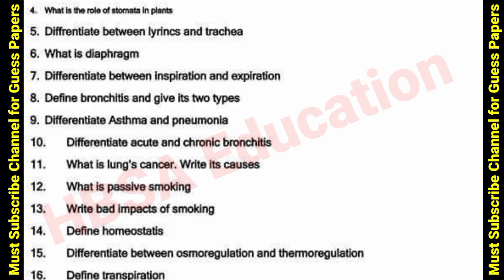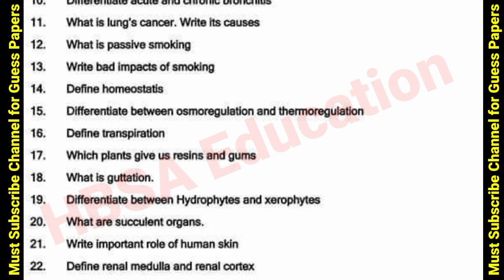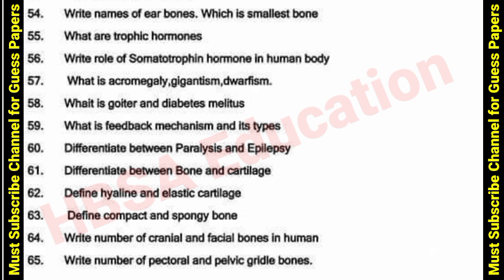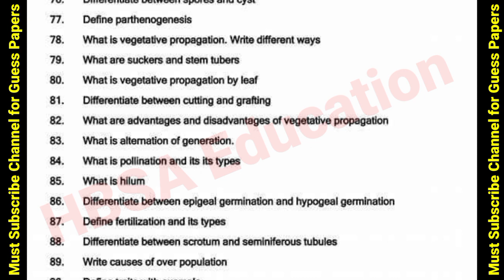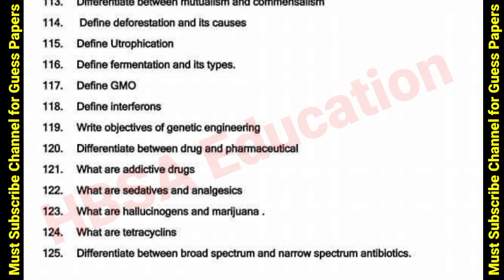10th Biology Guess Paper Exam 2025-10th Biology imp short Questions 2025-Class 10 Biology in English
10th Biology Guess Paper Exam 2025-10th Biology imp short Questions 2025-Class 10 Biology in English

10th Biology Solved Guess Paper 2025-Biology most imp short Questions class 10-Biology 10th Guess

10th Class Biology Paper scheme 2025-Biology pairing scheme/paper pattern class 10-Board Exam 2025

10th Biology Paper scheme Exam 2025-Biology pairing scheme class 10 All Boards 2025-10th Bio Guess 2025

10th Biology Paper scheme 2025-Biology Pairing Scheme Class 10-10th class Scheme 2025-HBSA Education

10th Biology Most Important Long Questions Guess 2025 |Class 10 Biology Top 8 L.Q| HBSA Education

10th class Biology only 8 most important long questions Guess 2025-10th Biology paper-HBSA Education

10th class Biology long questions 2025,
10th Biology most important long questions 2025,
8 most important long questions Guess 10th Biology,
10th Biology Guess paper 2025,
10th Biology important Guess paper 2025,
10th Biology English urdu Guess 2025,
10th Biology guess full syllabus 2025,
class 10 new pattern Biology Guess 2025,
class 10 long questions Biology Guess,
10th Biology guess according new paper scheme 2025
Biology confirm L.Q Guess class 10,
10th Biology,
HBSA Education,

10th Biology 5 most Important Long Questions||10th Biology Guess for all secondary Education Boards||

10th Biology most important long questions Guess 2025,
Biology class 10th 3 most important long,
long questions Guess 2025 class 10,
10 class 3 most important long 2025,
long questions pairing scheme 2025 class 10 Biology,
10th Biology long questions paper scheme 2025,
Biology guess 2025 class 10,
class 10 Biology Guess paper 2025,
10th class Biology Guess paper 2025,
lahore board 10th Biology
Multan board 10th Biology
dg khan board 10th Biology
rawalpindi board 10th Biology

10th Biology most important short long questions Guess paper 2025-confirm paper scheme-HBSA Education

10th class Biology Guess Paper for Board Exam 2025,
10th Biology Guess paper 2025,
All Punjab Board Biology Guess Paper 2025,

Biology Guess class 10 exam 2025,

10th Biology Most important short questions Guess 2025,

10th Biology most important long questions Guess 2025,

10th Biology most important numerical Guess 2025,

10th Biology MCQs Objective solved Guess 2025,

confirm Paper scheme 2025 class 10,

10th class Biology new Final paper scheme 2025,
HBSA Education,

Biology 10th class Guess paper 2025 |10th class Biology Guess urdu English medium|full syllabus 2025

10th Biology Guess paper 2025 Lahore Board

10th Biology Guess paper 2025 Multan Board

10th Biology Guess paper 2025 DG Khan Board

10th Biology Guess paper 2025 Sahiwal Board

10th Biology Guess paper 2025 Gujrawala Board

10th Biology Guess paper 2025 Bahawalpur Board

10th Biology Guess paper 2025 Sargodha Board

10th Biology Guess paper 2025 Rawalpindi Board

10th Biology Guess paper 2025 Faislabad Board

10th class biology guess paper 2025,
10th class biology guess paper 2025,
10th biology guess paper 2025,
10 class biology guess paper 2025,
10th class biology guess,
10th Class Biology Important Long Questions 2025 for all Punjab Boards,
10th class biology guess paper 2025,
10th class biology important questions 2025,
10th class biology guess paper 2025 urdu medium,
10 class biology guess paper 2025,
10th class pairing scheme 2025,
pairing scheme of 10th class 2025,biology scheme of 10th class 2025,